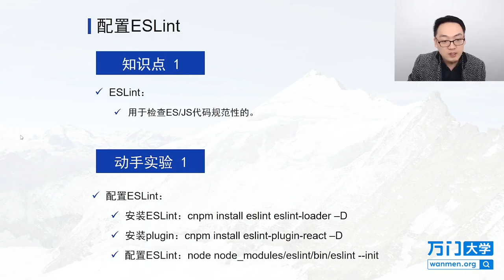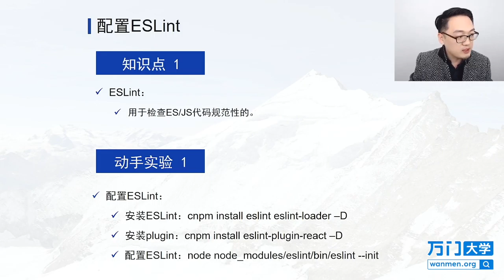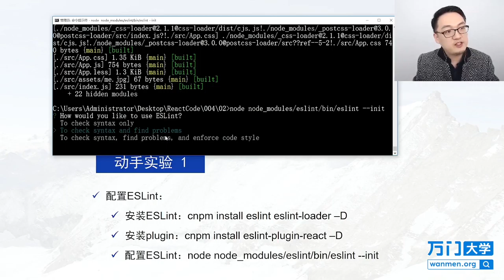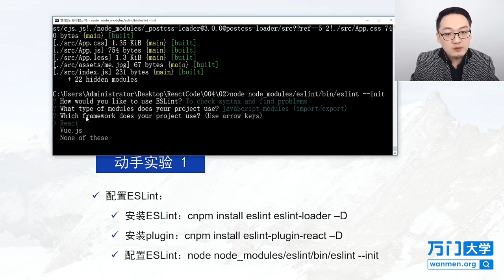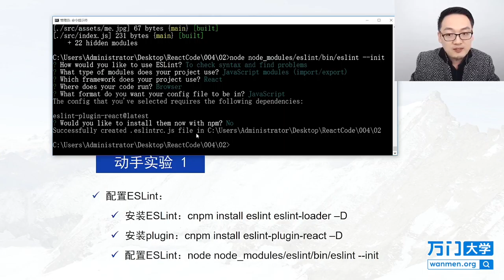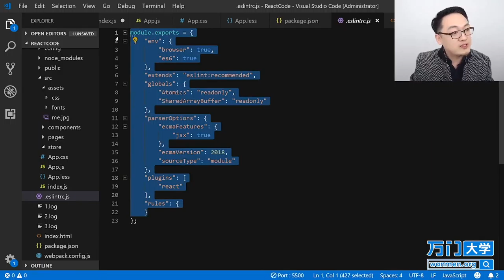React实战开发特训班-5.1配置Eslint